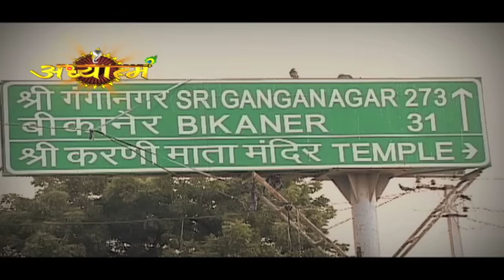Karni Mata Mandir || Documentary || Rajasthan || Latest Devotional Adhyatm Tv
Video - Karni Mata Mandir || Documentary
Voice - Narendra Joshi

Copyright : Adhyatmtv

Watch " Karni Mata Mandir || Documentary ” On Adhyatm Tv

✱ Thank You So Much Everyone Who Has Watched Our Videos.Please Leave A LIKE, SHARE With Your Friends And If You Feel Like Being Awesome...Click Here To SUBSCRIBE For Regular Updates : UCWgl-KDFoTgFjr6g9JQVblQ